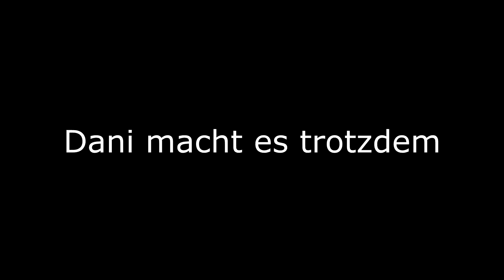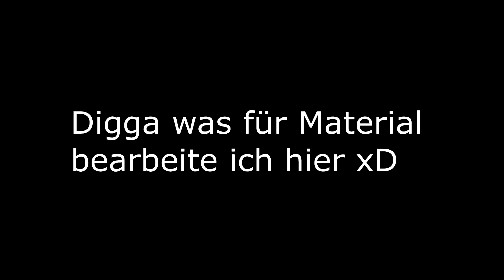So haben Sonja und ich uns KENNENGELERNT ❤ | Unsere Story 🥰🤫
ᵂᴱᴿᴮᵁᴺᴳ

Hier Kannst du deine Rocket League Credits, Blueprints und Items kaufen:
ᵂᴱᴿᴮᵁᴺᴳ